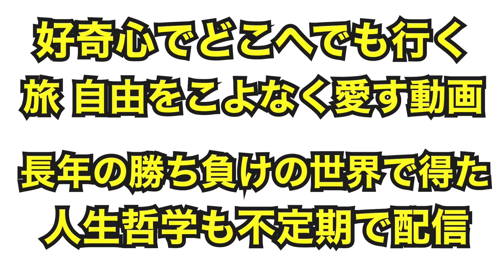元メンバー集まりおっさん達の楽しい遊び場 菊田郷野山宮ボビー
元GRABAKAメンバーが集まり 今日も練習！最高の一日！
菊田、山宮選手、郷野選手、ボビー選手集まり、普段の練習。おっさん達の楽しい遊び場

菊田早苗
総合格闘技グラバカ所属
タイトル

2018年10月にYouTube開設
格闘家ですが、旅系、食事系YouTubeもやっています。
趣味はアジア放浪旅、料理　食べまくり、ピアノ、70年代音楽、車。
趣味の話、沢山の知り合いを通して、様々なことを配信しています。
のんびりスローライフですがよろしくお願いします。